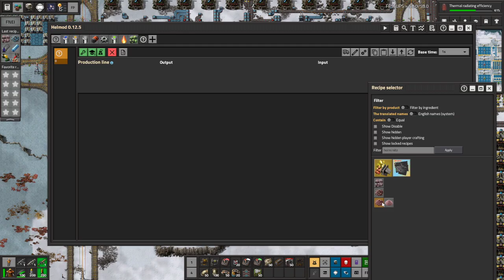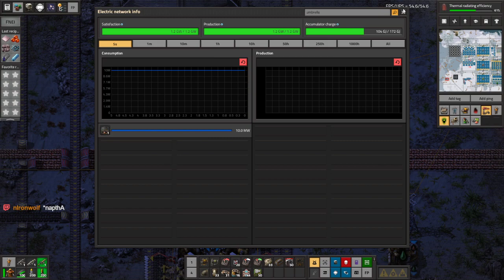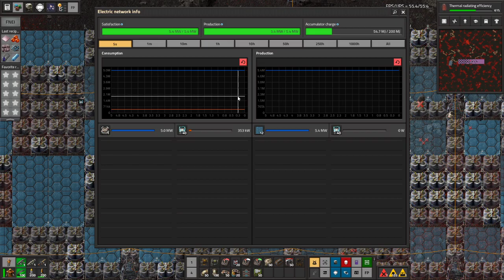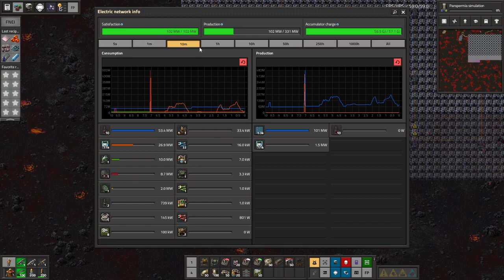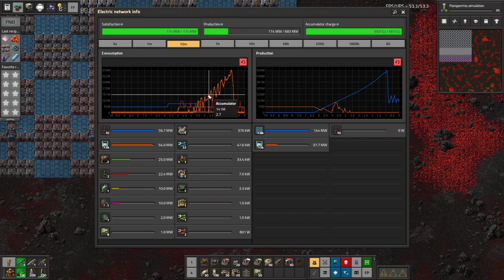Space Exploration part 84